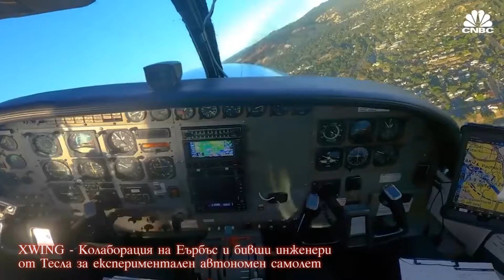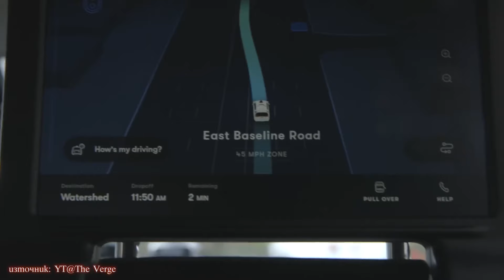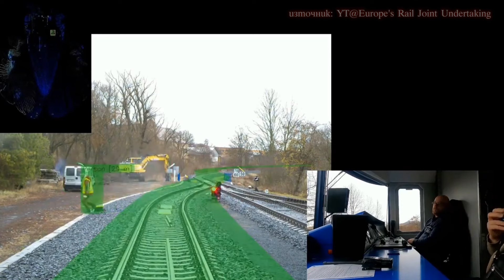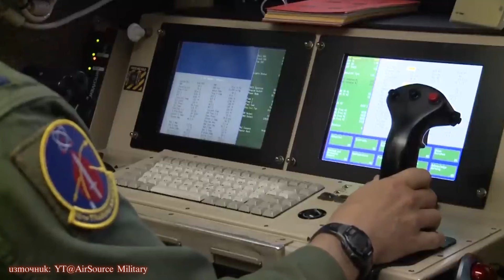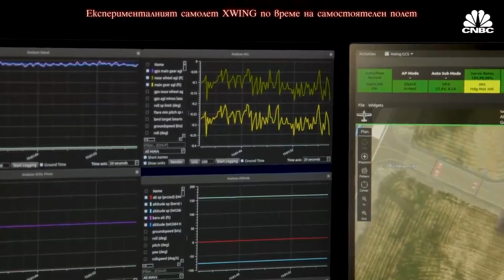ЕП 5: Безпилотни самолети - фантазия или реално бъдеще?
Музика интро: Roman Senyk - "A new day"
Монтаж: Тома Цонев ( Trilet CREATIVE )